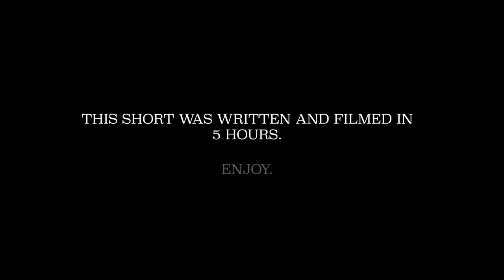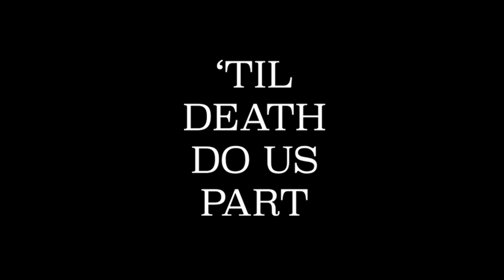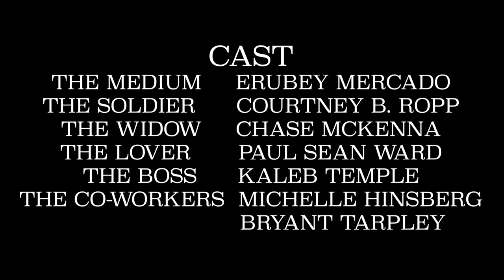'Til Death Do Us Part - (a filmsomething) Short Film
Things quickly get out of hand when a medium is invited to an office Halloween party.

filmsomething is our monthly event where creatives show up to a new location where they pre-produce and film a short in 5 hours. Enjoy.

Cast
The Medium - Erubey Mercado Twitter.com/ErubeyMercado
The Soldier - Courtney B. Ropp
The Lover - Paul Sean Ward
The Boss - Kaleb Temple

Filmed on Location at Beacon Cowork thebeaconcowork.com
in Reno, NV. Thank you for your support!